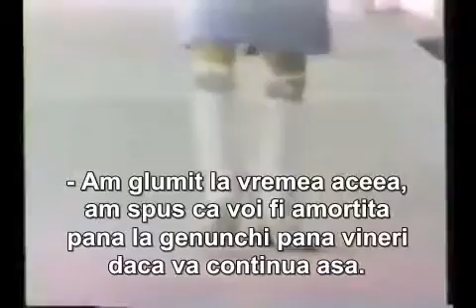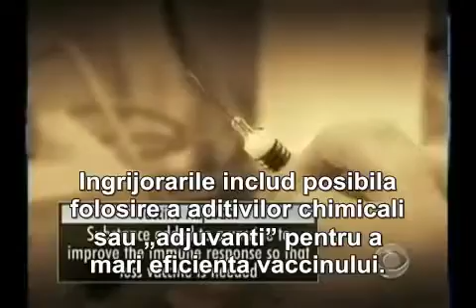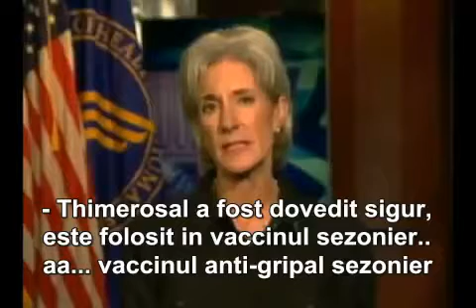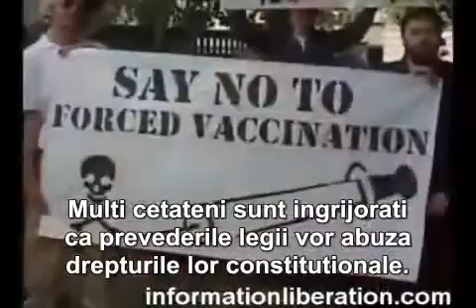Swine flu vaccine - Adevarul despre vaccinul gripei porcine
Do not accept vaccination, it is useless and can cause irreparable damage.